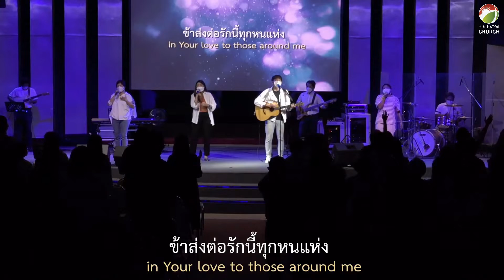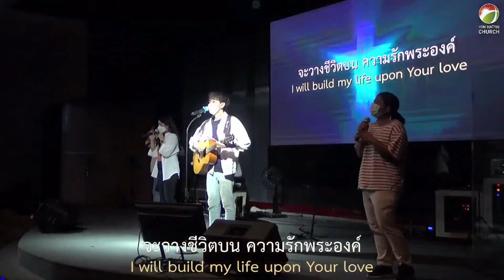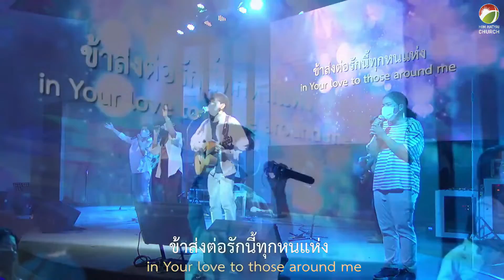รอบนมัสการวันอาทิตย์ | HIM HATYAI CHURCH | 18.09.2022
00:00 บินดั่งนกอินทรีย์ - Eagle's wings
05:15 Wake - Hillsong
09:54 ผู้รอคอย : W501
16:15 บินดั่งนกอินทรีย์ : Eagle's wings
23:32 วางชีวิต : Build My Life

หากพี่น้องและแขกผู้มีเกียรติท่านใดตัดสินใจรับเชื่อในองค์พระเยซู และอยากรู้จักพระเจ้ามากขึ้น สามารถคลิ๊กไปยัง Link ด้านล่างนี้ได้ครับ

ลิ้งค์ สำหรับผู้เชื่อใหม่

ช่องทางการติดต่อผ่านโซเชียลมีเดีย

สามารถดาวน์โหลดฮิมไทยแลนด์แอพพลิเคชั่นทั้งระบบปฎิบัติการ Apple IOS และ Android จาก

ขอพระเจ้าอวยพระพรพี่น้องทุกท่าน